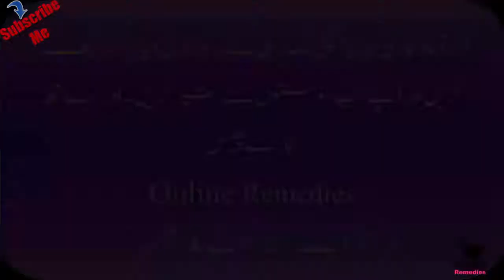چہرئے اور ناک کے اوپر ہونے والے بلیک ہیڈز اینڈ وائٹ ہیڈز کا ہمیشہ کے لیے خاتمہ ہوم ریمیڈیز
چہرئے اور ناک کے اوپر ہونے والے بلیک ہیڈز اینڈ وائٹ ہیڈز کا ہمیشہ کے لیے خاتمہ ہوم
ریمیڈیز

Hello! Viewer
To Kaise Hain App Umeed Karti Hoon App Sab Achey Honge

Thanks.